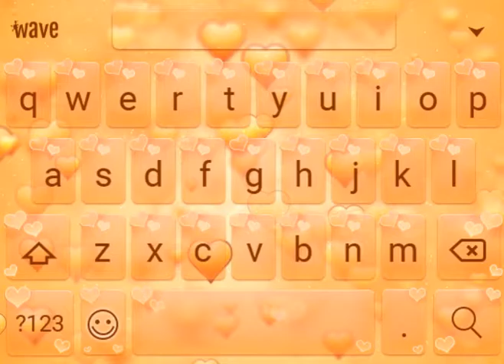Love Story Animated Keyboard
Bring your keyboard to life with Love Story Animated Keyboard.